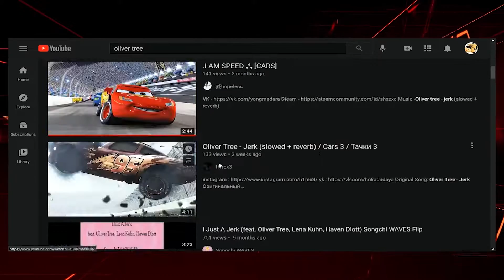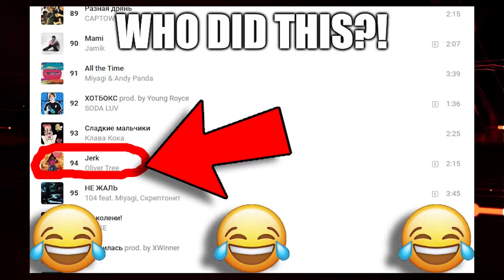Who's Posting These Weird Oliver Tree/Cars 3 Videos? (ft. Ducky)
a more classic approach to oliver tree mysteries because i didnt want to make this a short